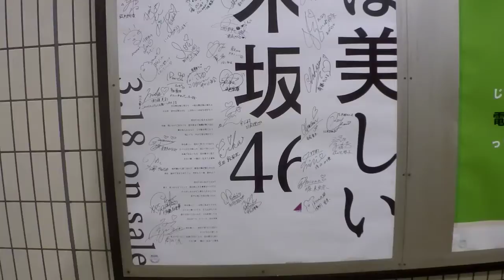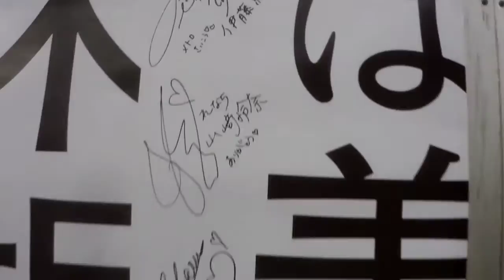【命は美しい 直筆サイン入りポスター!!】東京メトロ千代田線乃木坂駅にて！！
3月16日（月）の乃木どこで11thシングルヒット祈願キャンペーン
『東京メトロ全駅ジャック!!』というメトロ×乃木坂46という私にはもってこいの素晴らしい企画です！！全駅ジャックというのは、メトロの全駅に乃木坂メンバーのポスターを張るという宣伝です！しかも、メンバー直筆のサイン入りで掲出されました！同じメンバーが何駅かありましたが
駅によってはサインの種類が違うので嬉しい限りです！！
そんな中で、今回は全員のサインが入ったオリジナルのポスターを撮影してきました！！掲出最終日？にはポスターを撮るのに長蛇の列
を作ったみたいですね・・・。というのは今日のこと・・・・。
日曜に行かなくて良かったです・・・。